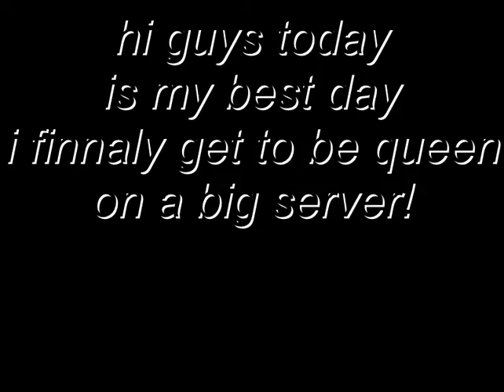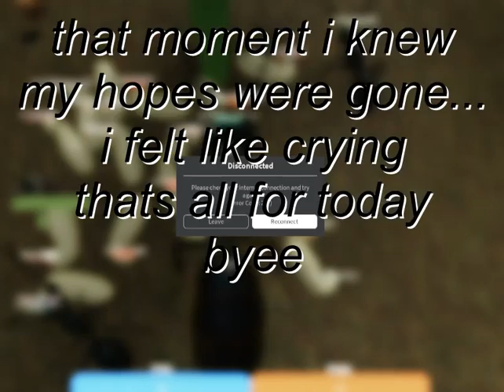Ant life carp queen(Sad moment)